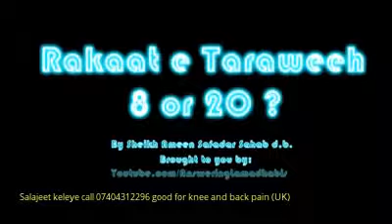ramzan taraweeh(jamia darul uloom swat)